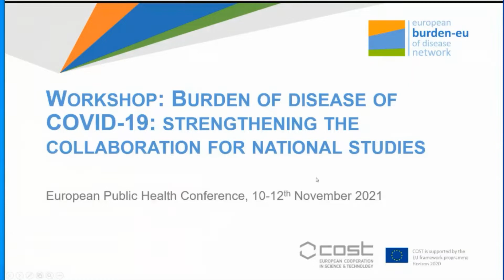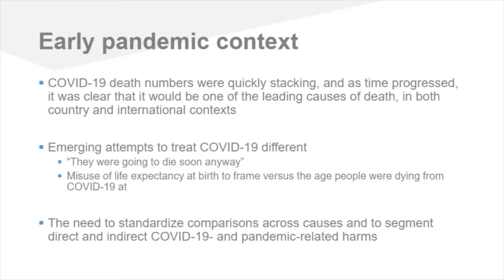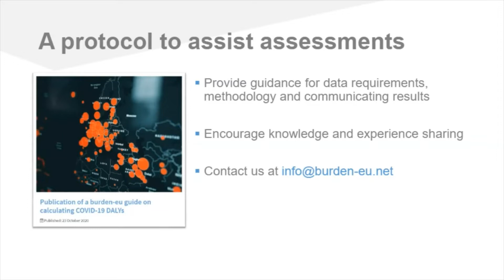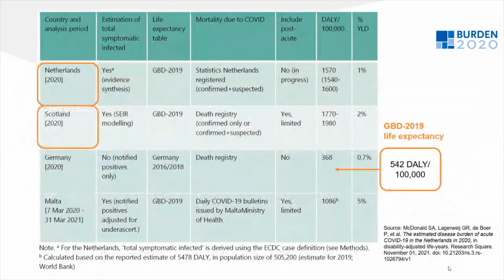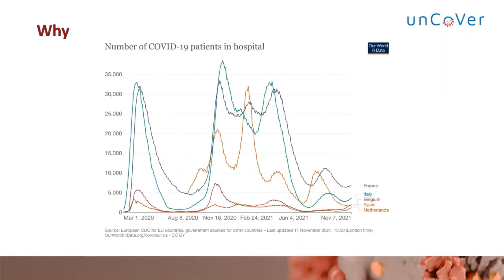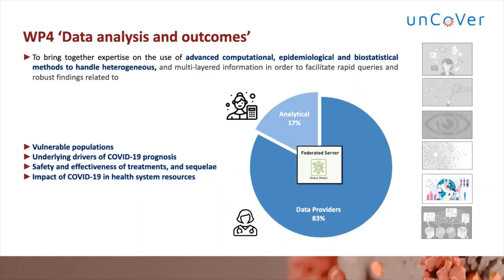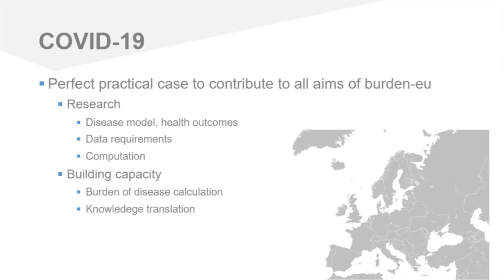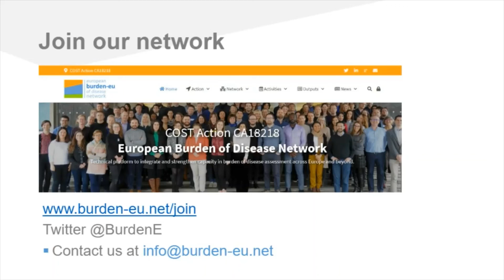Burden of disease of COVID-19: strengthening the collaboration for national studies